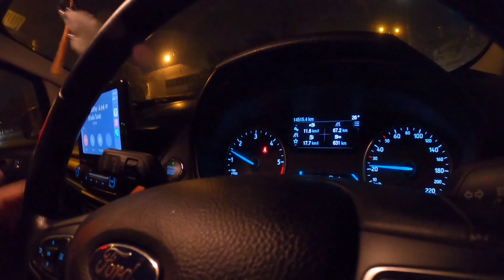Delhi to Nainital Road Trip 2021 During COVID-19, all the information & Tips. 🚙🗺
Vlog #05

Travel to Uk ( Uttarakhand) During COVID-19

Mandatory things:

MASK SANITISER
EPASS A MUST

LINK.OF THE SITE to get an e-pass

CHALLAN

Travel time :around 4 we left

Stop points : bikaner/burger king/subway

Drive time : longer route via Haldwani
Shorter route - via mooradabad & kaladungi

Parking at mall road (safety wise)
Still check your vehicle when you are bout to leave .

According  to science:

People who are always
Late are probably more
          CREATIVE.

✌🏻 peace ☮️

Vlogging Gear :

My Camera

My Mic

Camera Case

Intro :

Hey guys
I am armaan, I live in New Delhi and love making Vlogs, Short Movies, Editing. I also love eating haha.

Hope you’ll enjoy my journey here on YouTube .

Milte hai Next Vlog mein .